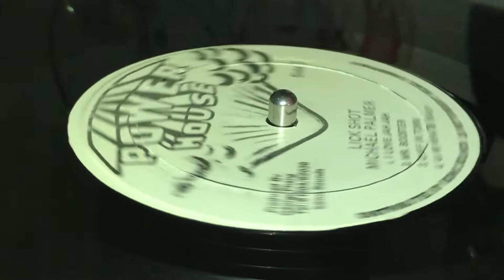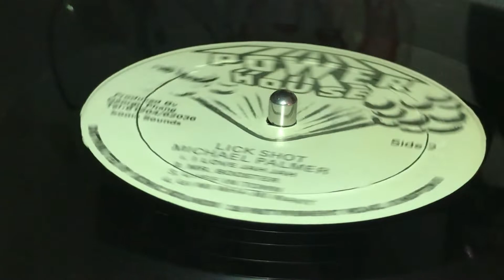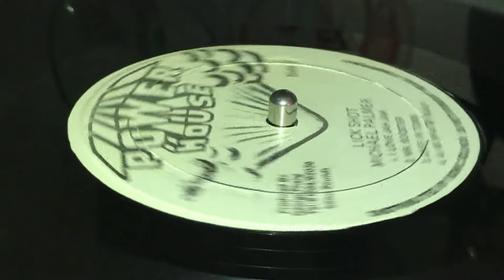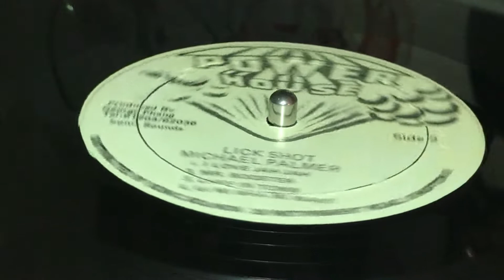MICHAEL PALMER ~ I Love Jah Jah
Prod & Arr : George Phang ~ POWER HOUSE ~ LP (Lick Shot, Track B1) ~ 1984 ~ Jamaica ~ Rec & Mix : Dynamics Sounds Studios ~ Dist : Sonic Sounds ~ Eng : David Rowe, "Peter" Chemist ~
Bass : Robbie Shakespear
Drums : Sly Dunbar
Horns : David Madden, Dean Frazer, Nambo
Lead Guitar, Rhythm Guitar : Willie Lindo
Percussion : Skully
Piano, Keyboards : Robbie Lyn ~ Liner Notes : Trevor Riley ~ Design [Album] : Wilfred Limonious